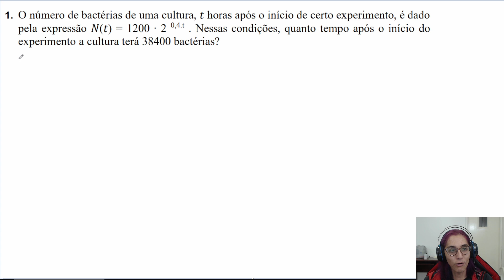Problemas de Equações Exponenciais - Cálculo Diferencial e Integral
Formando a base para o início do Cálculo Diferencial e Integral, com problemas sobre equações exponenciais.